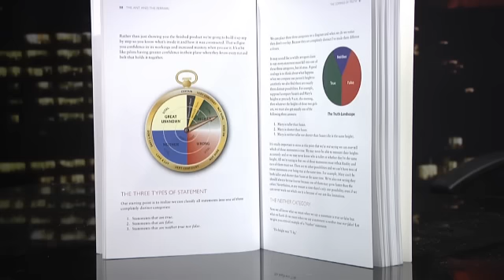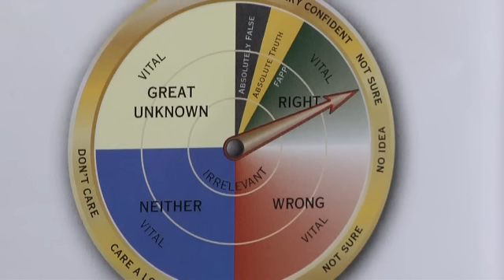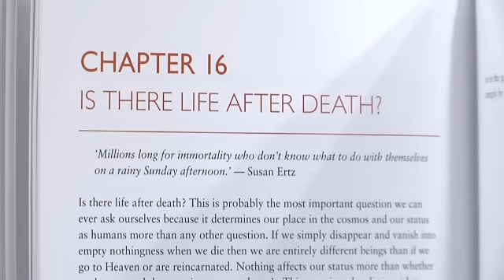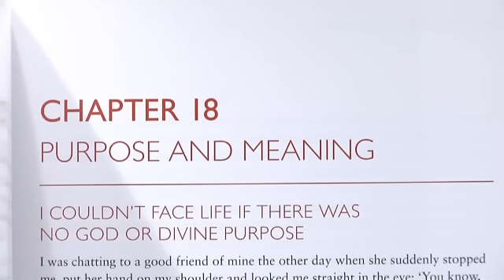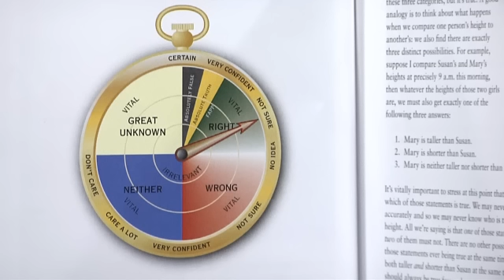Kerry Spackman on the Beat Goes On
Kerry Spackman has two great books the "Winners Bible" asnd his latest The "Ant and the Ferrari". Kerry joined us on the 5th of November 2012 to talk about the book and the pathway to writing it.